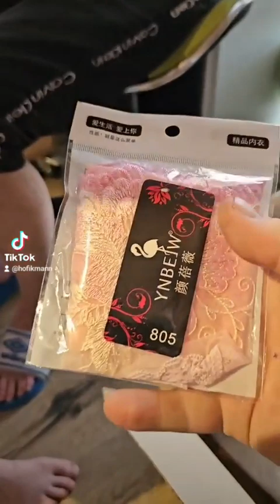mystery box 6